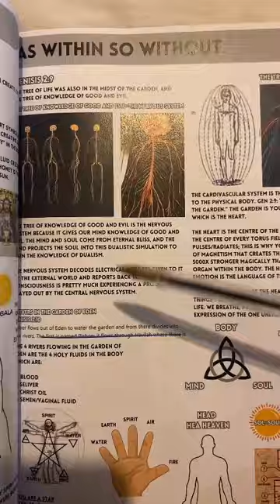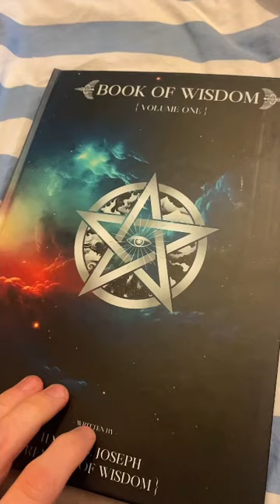As within so without